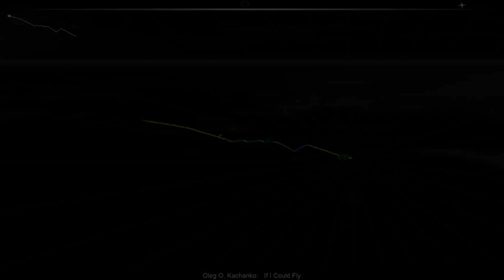Let´s Audiosurf 8 Bit Tunes #33 [HD] - Oleg O. Kachanko / If I could fly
Hello and welcome to my new Projekt. I´m surfing for you some 8 Bit and Chiptune inspired Audio. All of this songs are availible on Jamendo.